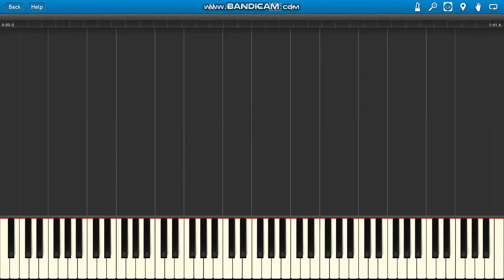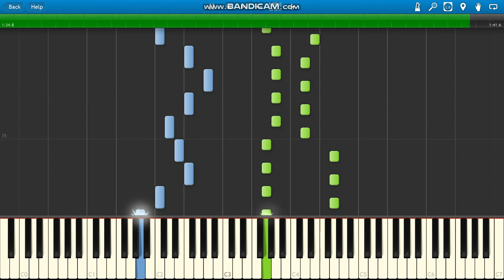Silent Hill 2 Theme Of Laura (Reprise)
Silent Hill 2 Theme Of Laura (Reprise) piano.